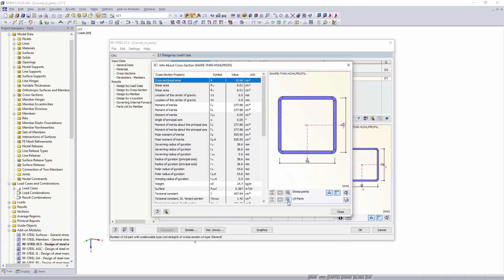[EN] KB 000526 | Ignorar automaticamente as partes c/t curvadas para a classificação da secção tr...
A classificação da secção de acordo com a EN 1993-1-1 e a EN 1993-1-5 pode ser realizada automaticamente no módulo adicional RF-/STEEL EC3. As relações c/t máximas são especificadas na norma para partes de secção reta. Não existem disposições normativas para as partes da secção curvada e, portanto, a classificação da secção não pode ser realizada para tais partes da secção.